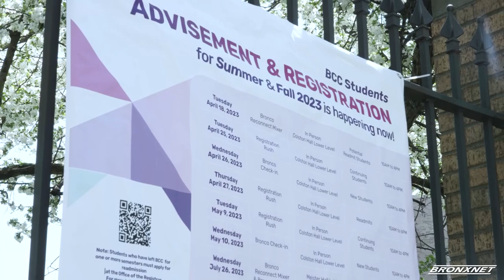Bronx Community College Open House 2023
In the University section of the Bronx, Bronx Community College spent the day welcoming high school students onto their campus for their annual open house.

Reporter: Brittany Skyler Aubain